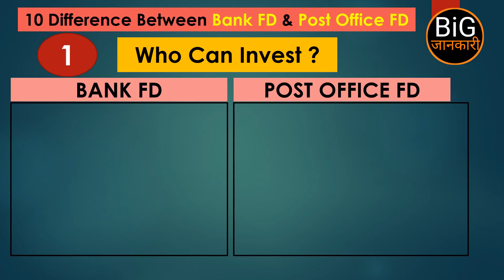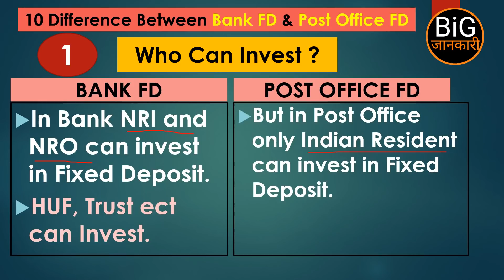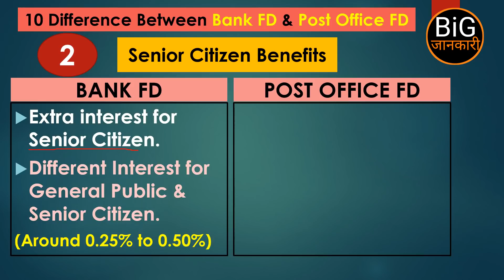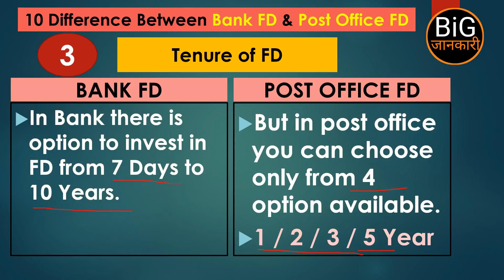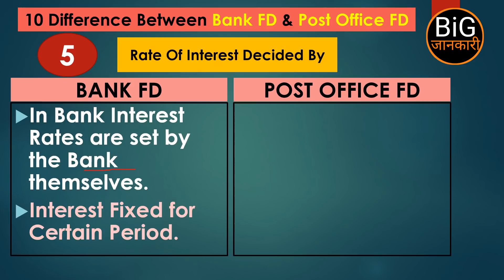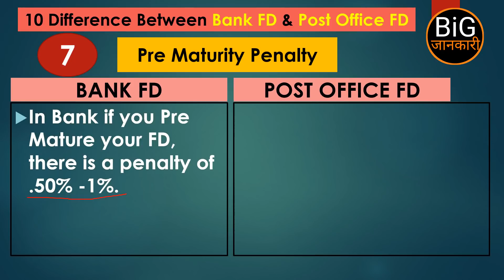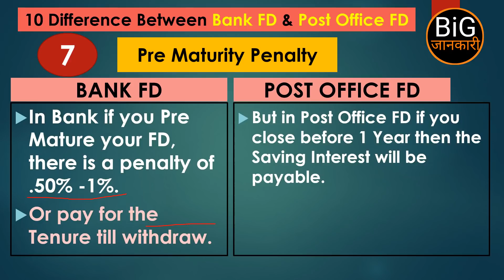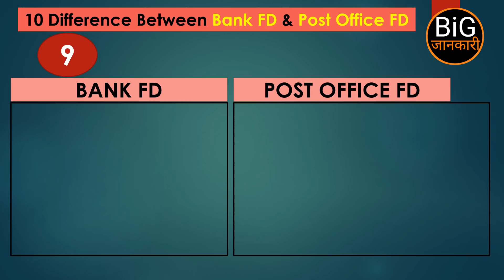Bank या Post Office , 2021 में FD कहाँ करवाऐं ? हैरान करने वाले 10 फर्क | जरूर देखिये 😲